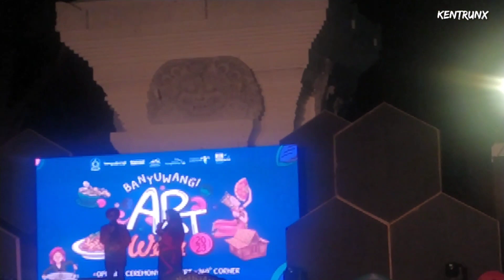GILGA SAHID / GILDCOUSTIC